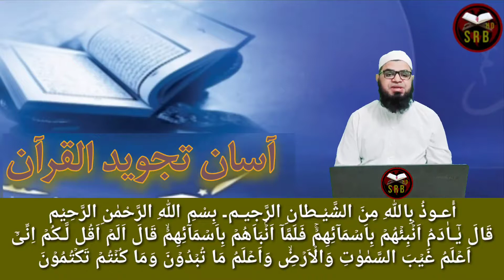Aasan Tajweed ul Quran Episode#23|Al-Baqarah -33|Syed Muhammad rafiq bukhari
Asan tajweed ul Quran